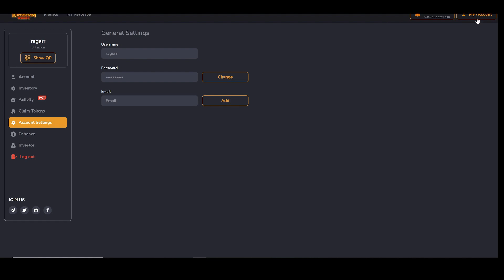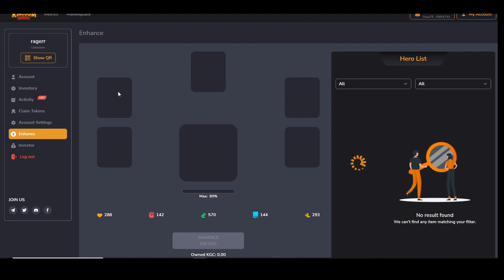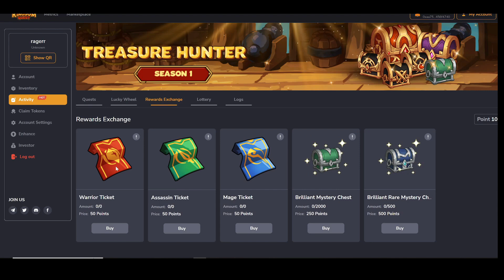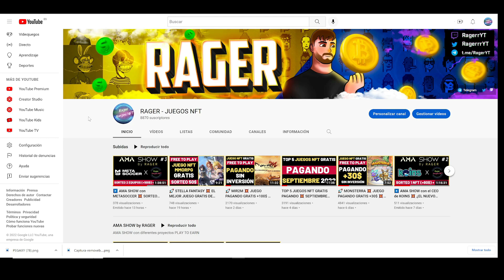🚀 KINGDOM QUEST 💥 JUEGO PAGANDO GRATIS 💥 TUTORIAL FACIL 💥 JUEGO NFT FREE TO PLAY 💥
Juego NFT en la red de AVAX con el cual podremos empezar a generar jugando totalmente gratis tanto vendiendo NFTs cómo rankeando en el PVP.